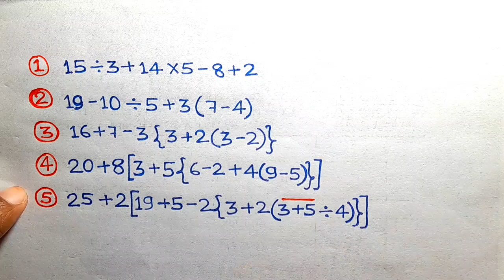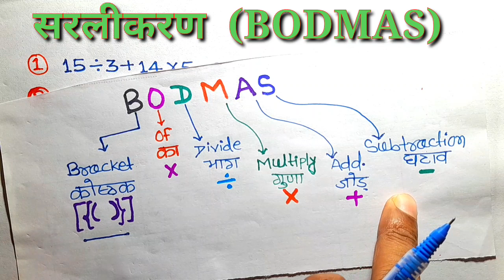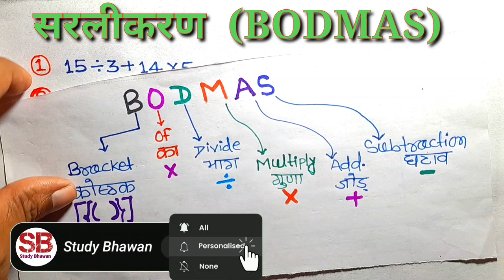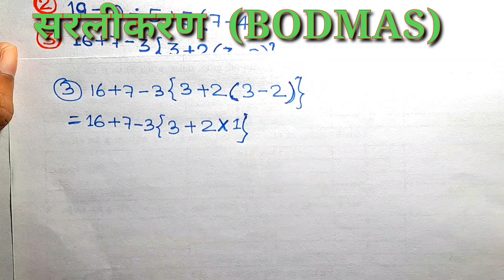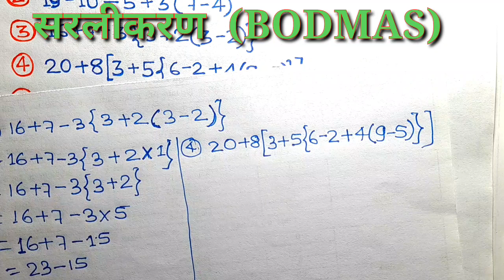bodamas rule in hindi | bodmas ke sawal | sarlikaran ke sawal | bodmas rule for class 6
bodmas rule | BODMAS ke niyam | bodmas class 5, 6,7,8 | bodmas ke sawal | sarlikaran math

bodmas math class 6
bodmas math class 8
bodmas math class 7
bodmas math class 9
bodmas math class 5
BODMAS ke sawal ko kaise banaya jata hai
BODMAS ke sawal bataiye
BODMAS nahin aata hai acche se bataiye
BODMAS ke sawal ko kaise HAL Karen
BODMAS ke sawal ko banane ka niyam bataiye
bodamas ke sawal ko saral kaise kiya jata hai
BODMAS ke sawal bataiye Hindi mein
bodmas rule
bodmas
bodmas math
bodmas question
sarlikaran
sarlikaran math in hindi
sarlikaran math
kostak wale sawal
kostak ka sawal
kostak ke sawal
bodamas ke sawal
bodamas ka sawal
bodamas full form
कोष्ठक का सवाल
कोष्ठक का नियम
बोडमास का नियम क्या है
बोडमास का नियम
बोडमास का फुल फॉर्म
बोडमास गणित
बोडमास कैसे बनाया जाता है
बोडमास वाले सवाल
बोडमास कैसे बनता है
बोडमास दिखाइए